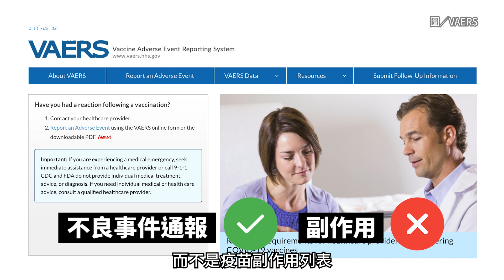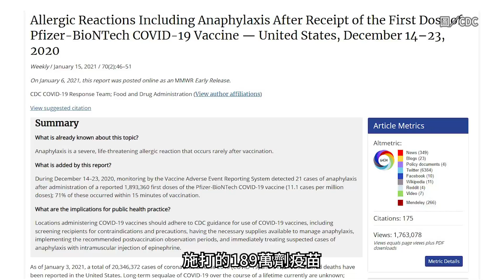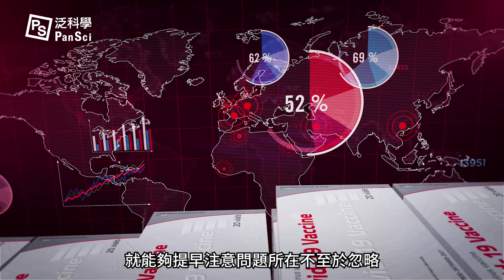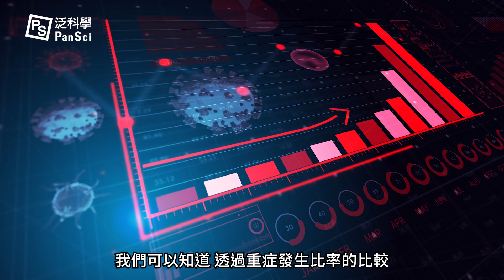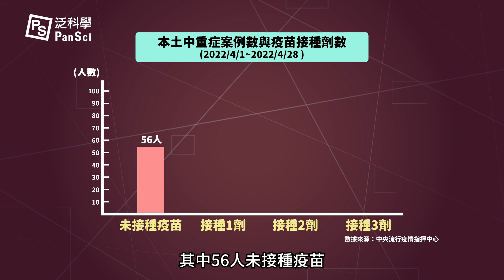不打新冠疫苗的理由是？不良反應、副作用、重症保護力讓數字說話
國內疫情目前仍在持續延燒中，染疫人數依然日日破萬。即便全球完整接種疫苗的人口比率已超過 60%，國內亦在討論是否需接種第四劑，但仍有「反疫苗者」對疫苗唯恐不及。接種疫苗真的利大於弊，比染上 COVID-19 還可怕嗎？

本集內容我們先釐清疫苗的「不良事件通報」、「不良反應」、「副作用」有何差別？人人皆可主動告知的「不良事件通報」，連忘記國小同學名字都能怪罪疫苗？通報案件被查核為「不良反應」的比例有多少？副作用的輕重，其實並不影響疫苗保護力？打疫苗還是重症，究竟是流言還是事實？本集迎接「反疫苗組合拳」，讓我們用科學破解迷思、找尋真相！

0:00 你以為的副作用是「特殊關注不良事件」？
2:05 自主通報的不良事件 ≠ 不良反應發生率
3:51 副作用是「免疫系統」打卡上班的證據
5:16 三種假設剖析「打疫苗還是重症」的真偽
8:28 台灣數據顯示疫苗提供 6 倍保護？

編按：
3:17 處補充最新資料。截至 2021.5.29 國人累計接種 54,817,813 劑 COVID-19 疫苗，接種後不良事件通報共 19,511 件，其中死亡 1,488 件。不分年齡、性別、疫苗廠牌，通報的死亡事件數皆未高於預期死亡事件數。* 資料來源：
而在疾管署 110 與 111 年度的 COVID-19 疫苗接種受害救濟審議結果中，共審議了 559 件，確認相關件數為 30 件。* 資料來源：

// 參考資料 //
Safety of mRNA vaccines administered during the initial 6 months of the US COVID-19 vaccination programme
Allergic Reactions Including Anaphylaxis After Receipt of the First Dose of Pfizer-BioNTech COVID-19 Vaccine
【錯誤】瑞德西韋蛇毒製成？疫苗副作用1291種？無蛇毒成分、曲解不良事件通報
打疫苗不能防重症謠言又來了 羅一鈞神算闢謠
要達群體免疫？ 至少7成人完成施打
抗體濃度和保護效果有關嗎？專家曝解讀疫苗效力關鍵

// 延伸閱讀 //
打完 BNT 疫苗半年後保護力僅 20% ?——免驚！能有效「抗重症」才是重點
6-11歲兒童接種莫德納新冠疫苗，有效嗎？可能會有哪些副作用？

// 製作團隊 //
主講：泛科知識
企劃：王喆宣
腳本：黃詠恩、曾皓佑
剪輯：蘇庭緯